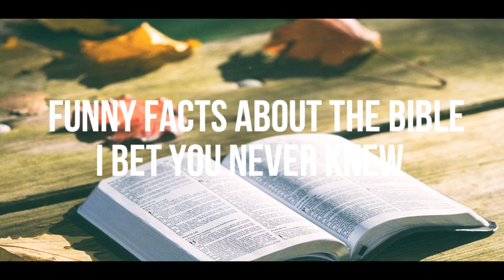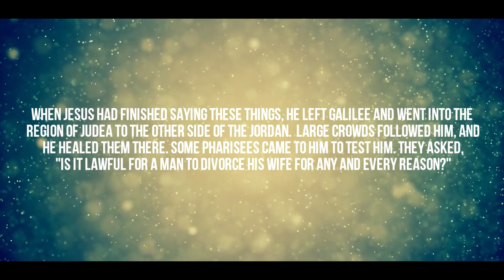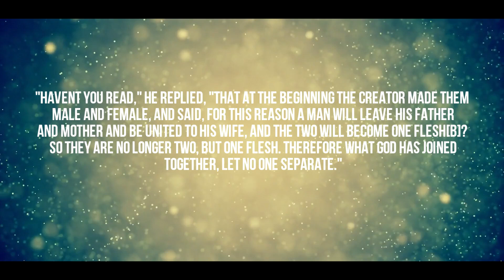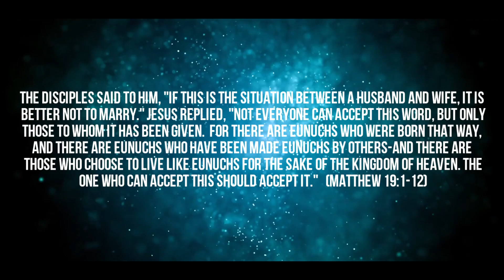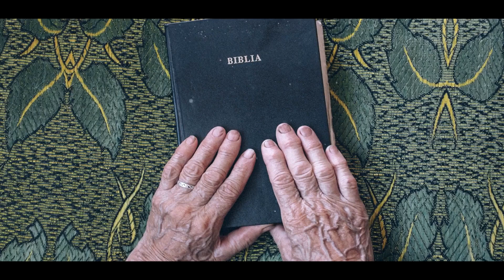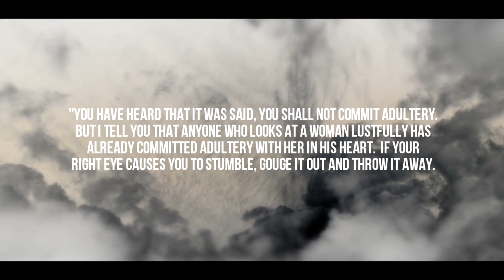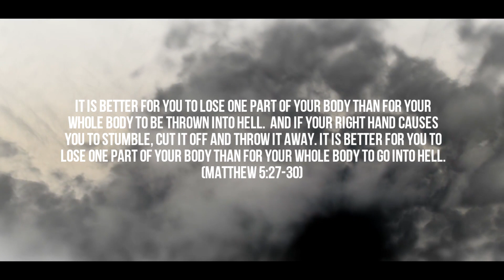DIVORCE, REMARRY & ADULTERY - Funny Facts About The Bible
Switch and support the Dawah.

Enjoy another funny fact about the bible. Here we look at the fact on divorce, remarriage and adultery. Did you know that if you divorce (except for infidelity) according to the bible and Christianity that you CANNOT remarry? Ever! Unless you want to be condemned to be an adulterer before God! Enjoy and pass it on.